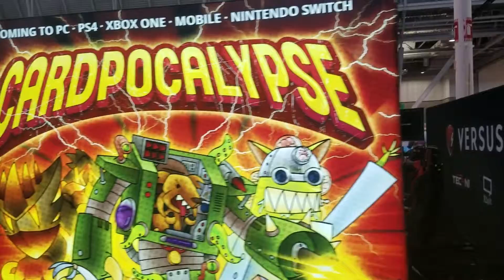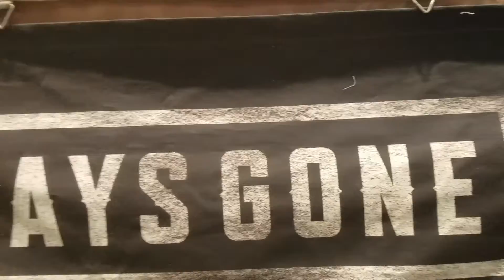PAX East 2019 Walk through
Amerime Media is a family owned and operated publishing and multimedia company. Self-proclaimed geeks and nerds, we are also artist, writers, bloggers, and dreamers who decided to put our passion to work.

The Team On Insta:

LUGGI CAVANNA
ARTIST, BLOGGER

JOURNALIST, BLOGGER, YOUTUBER

GRAPHIC DESIGN, VIDEO EDITOR, WEB DESIGN

C.O.O, PRODUCER, WRITER

CEO, EDITOR IN CHIEF, WRITER